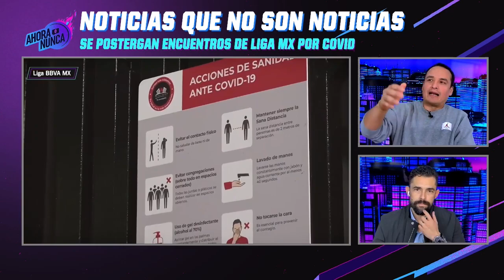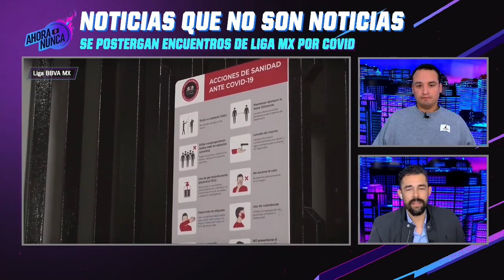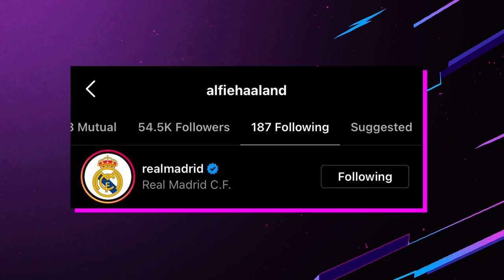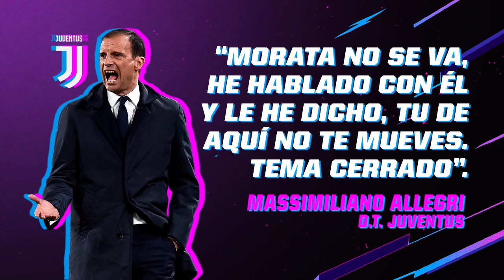"MI CAMPEÓN DEL CLAUSURA 2022: LAS ÁGUILAS DEL AMÉRICA." - Mauricio Pedroza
Tenemos nuestra QUINIELA para el Clausura 2022. ¿Quién será la decepción de la Liga MX? ¿Goleador? ¿Campeón? Mauricio dice que será el América... ¿Tiene razón? ¿O será Tigres como dice Herculez?

¿Erling Haaland al Real Madrid para formar un ataque con Mbappé? ¡ENCHÚLAME AL EQUIPO!

¡FABRICIO OBERTO se une al debate! ¿Los Lakers son un equipo contundente? ¿Cuál regreso ayudará más? ¿Kyrie Irving a los Nets o Klay Thompson a los Warriors?

El nuevo técnico del LAFC, Steve Cherundolo, dice que Carlos Vela no tiene que demostrar nada a nadie... ¿Fair Play?

Le prohiben ingreso a Novak Djokovic a Australia por no estar vacunado y no jugará el Abierto de Australia... ¿Qué opinas?